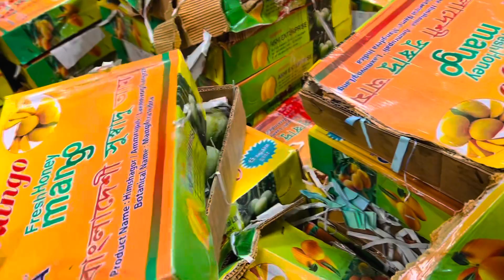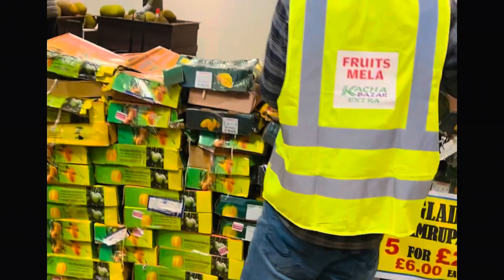London fruits mela.লন্ডন ফলের মেলা!আম, কাঁঠাল,লিচু❤️❤️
London food bazar
Beckton